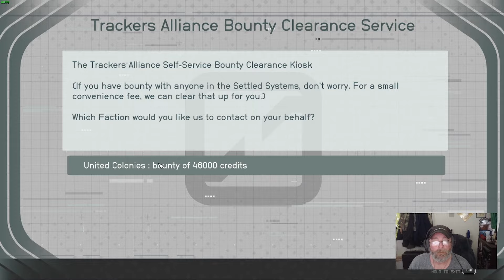STARFIELD COMMAND: ( SHATTERED SPACE! WE FOUND THE SPACE STATION!)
I HOPE YOU ALL COME AND WATCH AND HAVE A GOOD TIME WITH ME!!!

LOOOK THEM UP ON YOUTUBE

EMILYS GAME
WIZEOLDWIZARD

FRIENDS

SLICK ROOSTER STUDIO